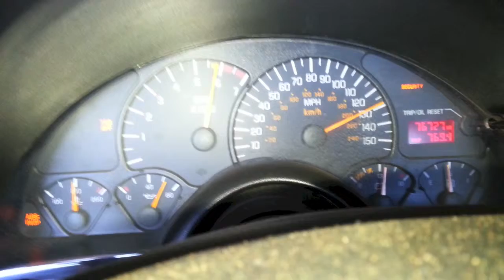Intro Video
Just an funny introductory video so you guys can get an idea of how this channel is going to be.